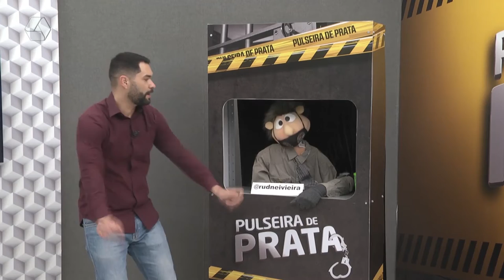Homem é flagrado furtando galinhas